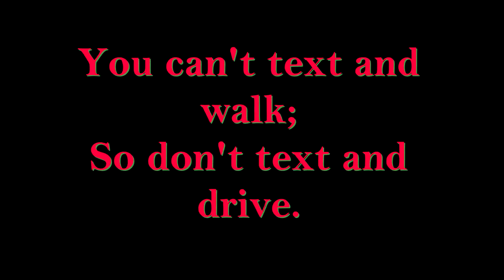ItCanWait Christmas Edition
In support of ItCanWait Campaign, we took the opportunity given to us in our DGMD class to create a video about the inability to concentrate while using your phone. If you can't text and walk, dont text and drive.